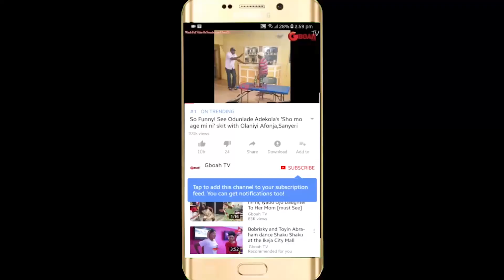See How Femi Adebayo Greet Pasuma And Others At Liz Anjorin Liz Anjorin Coronation Celebration